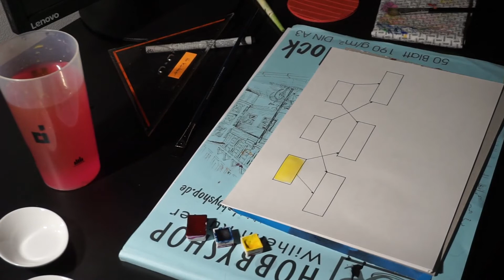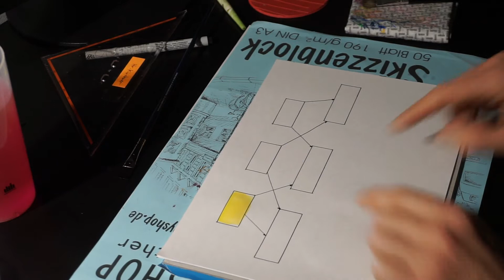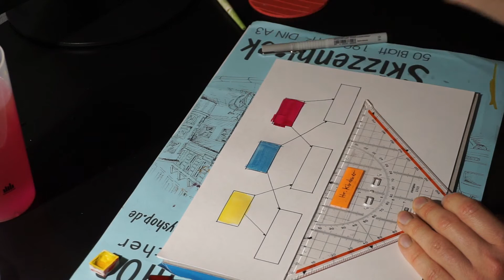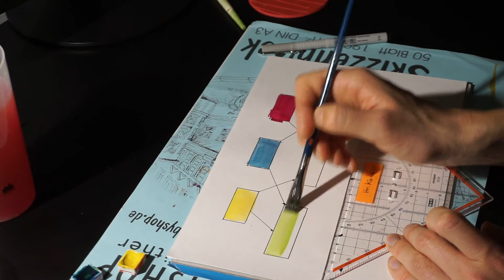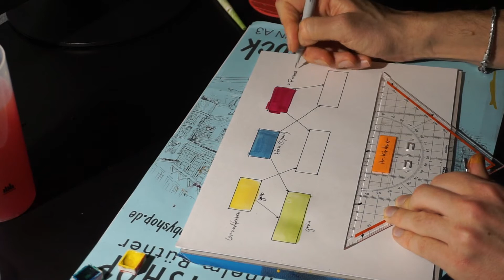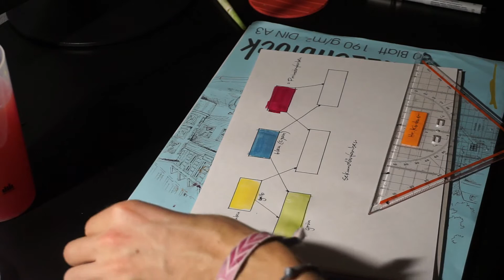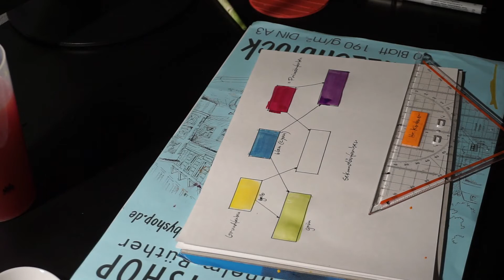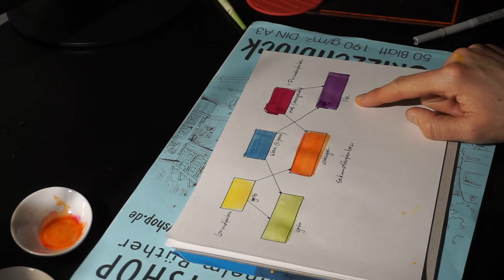BK - Farblehre 1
Folgendes Material braucht ihr zum Mitmachen: Euren Tuschkasten, Unterschiedliche Pinsel (die dicksten am besten dicker als meinen), Wasser, Din A4 Papier zum Zeichnen, Din A3 Papier, Bleistift oder Fineliner, Lineal

Beim nächsten Mal wird das Video besser, dann achte ich darauf, dass ihr auch alles seht, versprochen! ;)